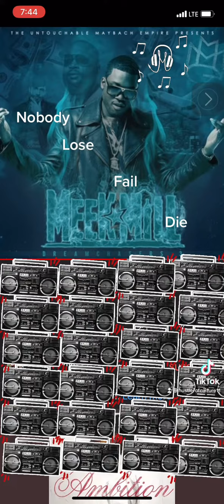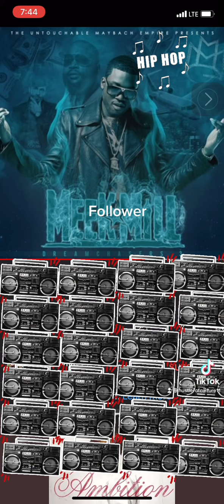Meek Mills and Jadakiss